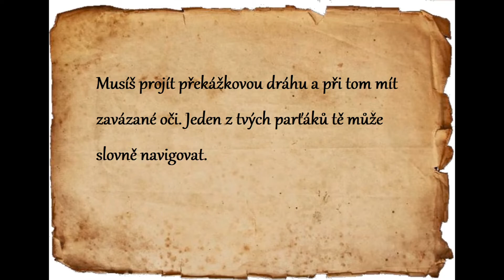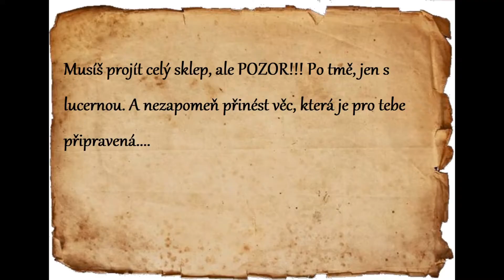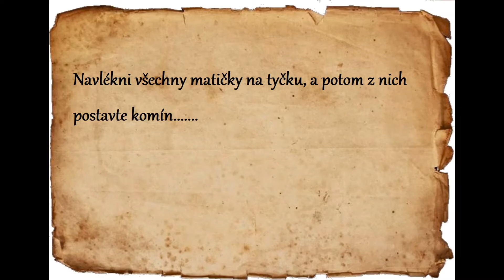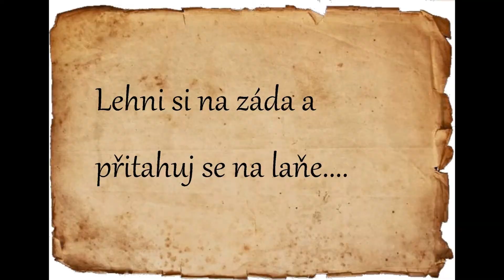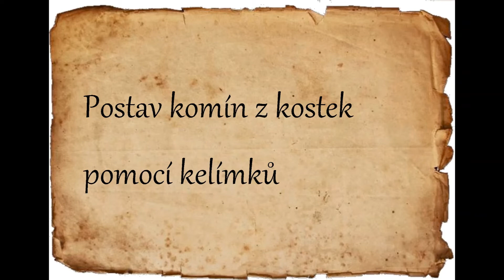Pevnost Boyard- Pevnost Dominik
Inspirace při přípravě bojovky pro děti. Pojďte si celou bojovku s námi projít a potom jí vytvořte pro své děti. Přejeme, ať dopadnete stejně dobře jako my.
Dům dětí a mládeže Kutná Hora